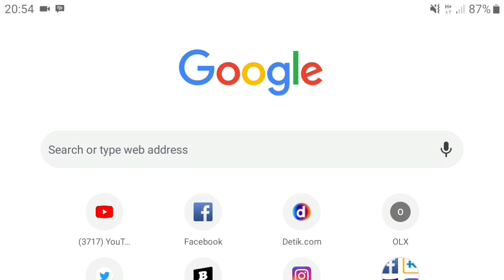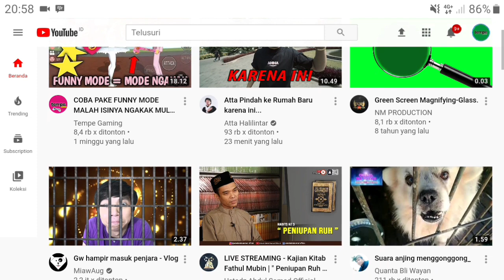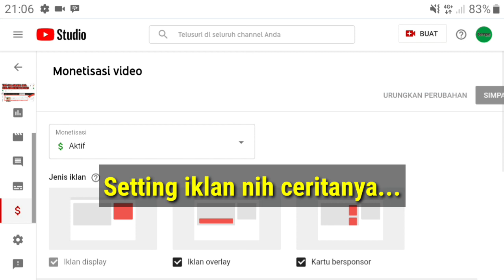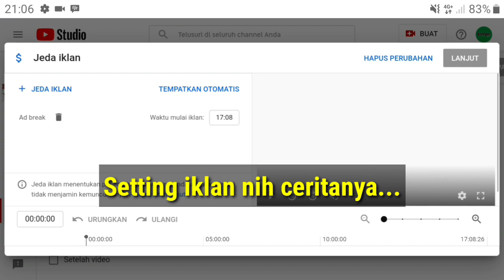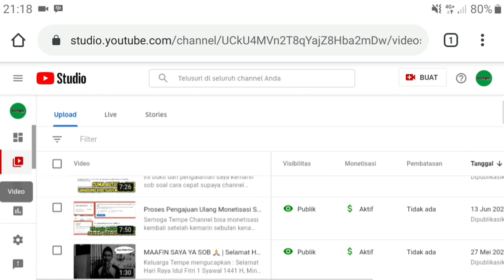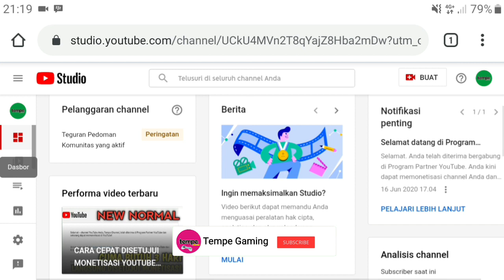Pantas Dollar Youtube Kamu Sedikit, Coba Settingan Monetisasi ini Sekarang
Jangan keburu seneng dulu sob, coba cek kembali ya settingan monetisasi kalian.